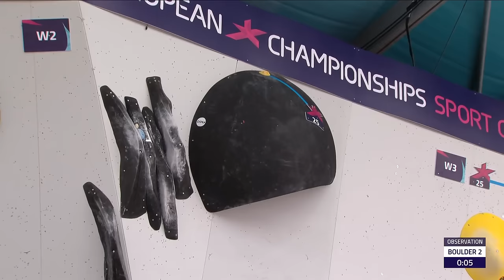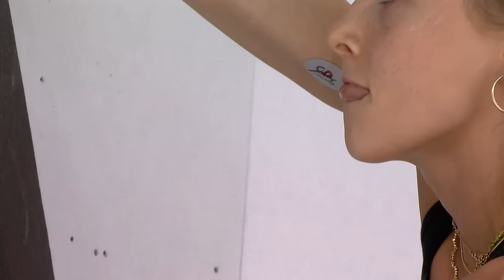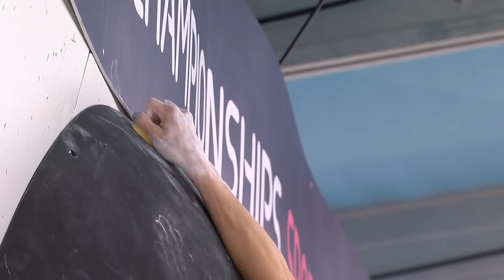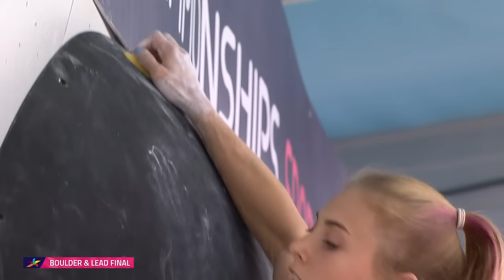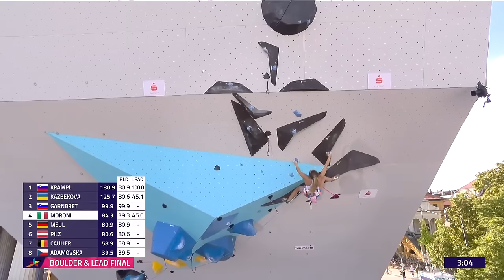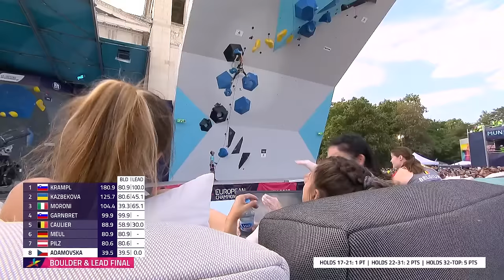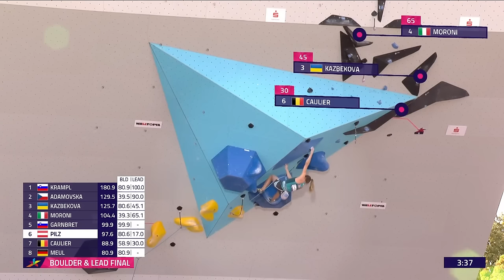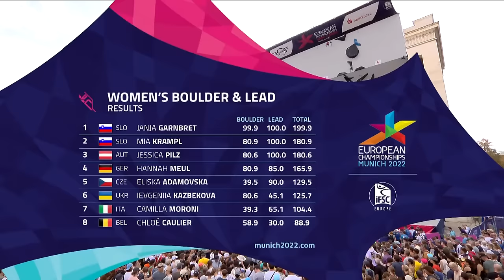Sport Climbing 🧗‍♂️ | DAY 7 | Full Replay | European Championships Munich 2022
Relive Sport Climbing from day 7 of the European Championships Munich 2022! 🧗‍♂️

COMPETITIONS:
- Women's Boulder & Lead Final - Boulder
- Women's Boulder & Lead Final - Lead